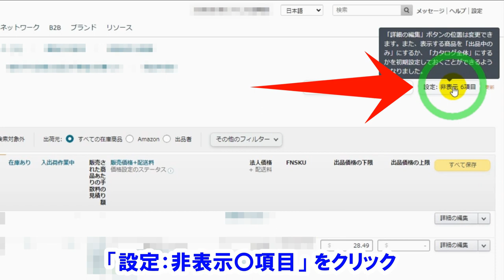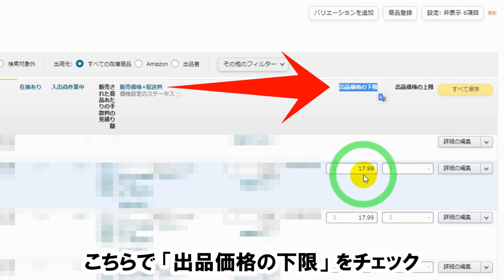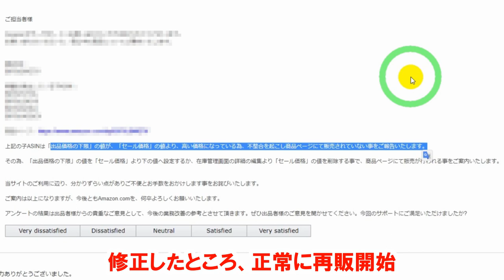【要注意】セラーセントラルで「出品中」の商品なのに、いつの間にか販売停止に！？「出品価格の下限」について【アマゾン物販】